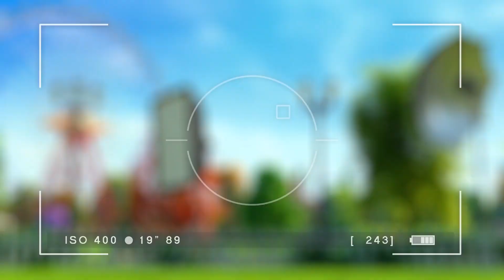핑크 리본 | Sunny Bunnies | 어린이를위한 만화 | WildBrain 한국어